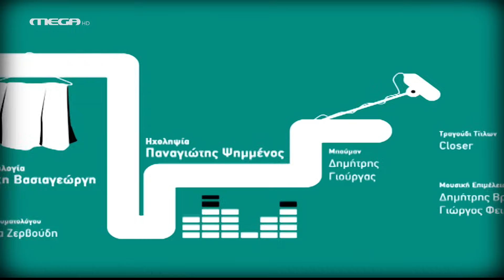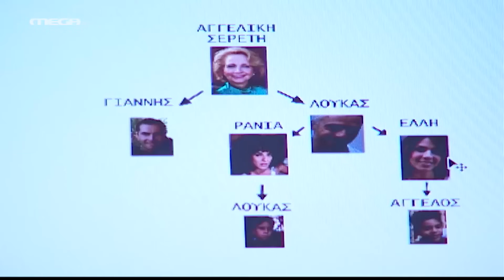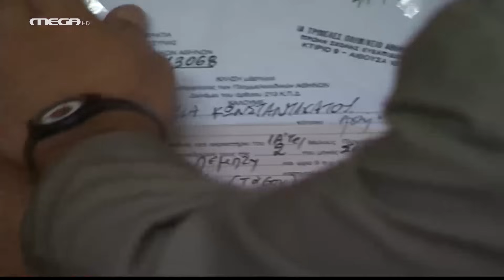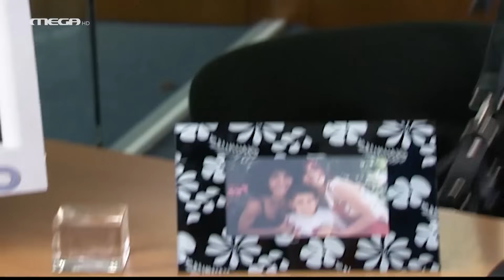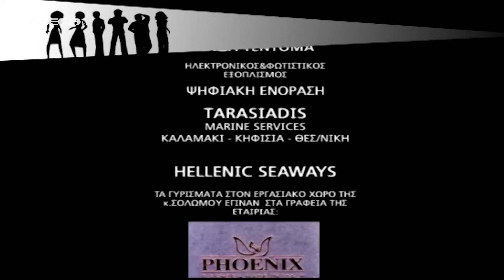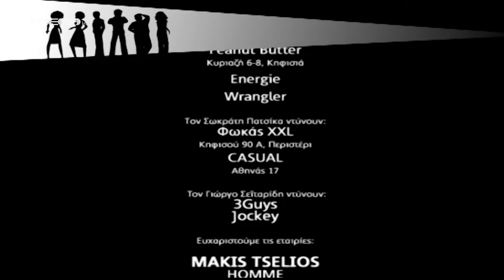Singles 2 - Επεισόδιο 27 HD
Αποκάλυψη τώρα
Οι στιγμές της ζωής μας μάς αποκαλύπτονται χωρίς να μας ρωτήσουν. Τι συμβαίνει όταν δεν μπορείς να ελέγξεις το επόμενο χτύπημα του πεπρωμένου στην πόρτα σου; Η παρέα περιμένει τη Λίλα για το surprise party γενεθλίων της αλλά όταν η πόρτα ανοίγει αντί για τη Λίλα και τον Λουκά αποκαλύπτει δύο αστυνομικούς. Ο Μπίλης και ο Μάκης ακολουθούν τον Γιάννη μέχρι το σπίτι της Αγγελικής Σερέτη και το αν είναι πραγματικά ερωτευμένος με τη Ράνια αποκαλύπτεται. Κι ήρθε η ώρα να αποκαλυφθεί τι ακριβώς σχεδιάζει η Αγγελική Σερέτη, ποιος γνωρίζει το περιεχόμενο της μυστικής διαθήκης, γιατί ο Μαρκίδης επισκέπτεται το σπίτι της Ράνιας κρατώντας πιστόλι, ποιοι s1NgLEs θα ταξιδέψουν πάρα, πάρα, πάρα πολύ μακριά και τι βρίσκεται μέσα στο κουτί του Τζίνιους! Ο κόσμος των s1NgLEs θα συνταραχτεί συθέμελα από ένα επεισόδιο γεμάτο αποκαλύψεις.

ΣΥΝΤΕΛΕΣΤΕΣ
Πρωταγωνιστούν: Μαρία Σολωμού, Σάννυ Χατζηαργύρη, Άρης Σερβετάλης, Γιώργος Σεϊταρίδης, Σωκράτης Πατσίκας, Στέφη Πουλοπούλου.

Έκτακτη συμμετοχή: Γιώργος Χρυσοστόμου, Φίλιππος Γκοτσόπουλος, Ελένη Καλλιά, Βαγγέλης Τάκος, Δημήτρης Πλειώνης, Ορφέας Παπαδόπουλος, Ευαγγελία Σταματέλου, Δέσποινα Παπαγιάννη, Παναγιώτης Δεδεβέσης, Μάνος Τσικαλάκης, Παντελής Λεγάκης.
Στο ρόλο του Γιάννη, ο Παναγιώτης Μπουγιούρης.

Σενάριο: Γιώργος Φειδάς
Σκηνοθεσία: Στέφανος Μπλάτσος
Εκτέλεση παραγωγής: STUDIO ATA